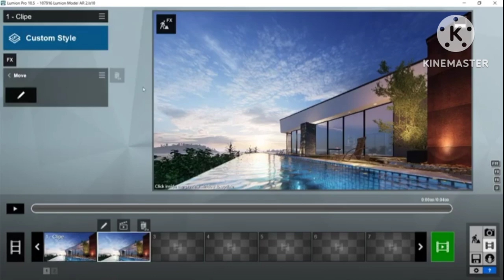✨💫WE ARE USE LUMION SOFTWERE TO RENDER AND GIVE BEST QUAITY PICTURE ,VIDEO.💫✨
✨💫WE ARE  USE LUMION SOFTWERE TO RENDER AND GIVE BEST QUAITY PICTURE ,VIDEO.💫✨@Vyas_Design_1996